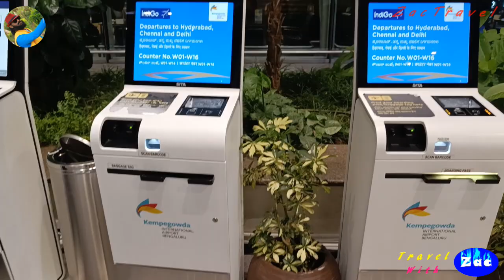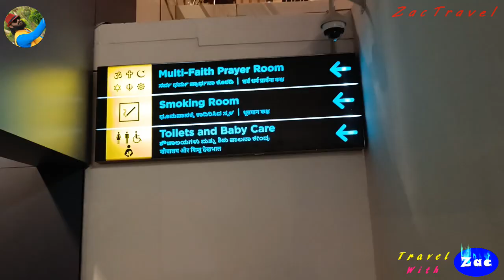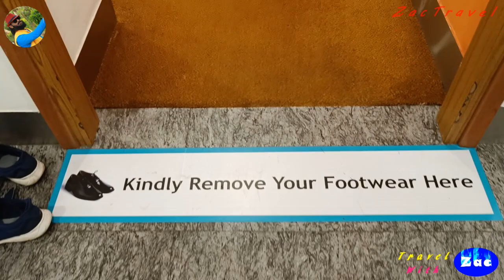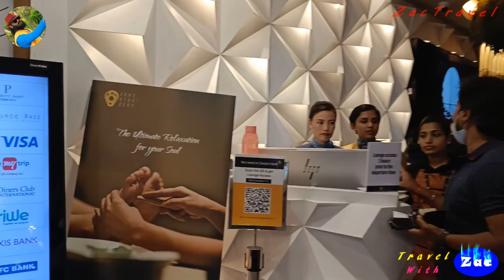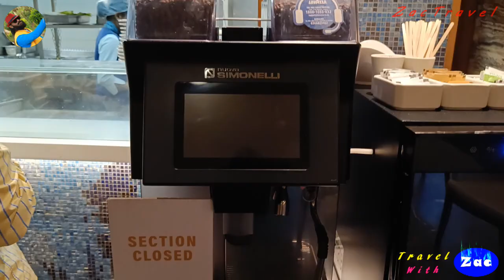Ep#17 ബാംഗ്ലൂർ എയർപോർട്ടും ഇവിടുത്തെ 2 രൂപക്ക് കിട്ടുന്ന അൺലിമിറ്റ് ഭക്ഷണവും /ബാംഗ്ലൂർ / Bangalore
ബെംഗളൂരു: കെംപഗൗഡ അന്താരാഷ്ട്ര വിമാനത്താവളത്തിന് ആഗോള അംഗീകാരം. ലോകത്തെ ഏറ്റവും മനോഹരമായ വിമാനത്താവളങ്ങളിൽ ഒന്നായാണ് ബെംഗളൂരുവിലെ കെംപഗൗഡ വിമാനത്താവളം യുനെസ്കോയുടെ 'പ്രിക്സ് വെർസെയ്ൽസ് 2023' പട്ടികയിൽ ഇടം നേടിയിരിക്കുന്നത്. വിമാനത്താവളത്തിന്റെ അകത്തളത്തിന്റെ മനോഹാരിതയ്ക്കാണ് കെംപഗൗഡ വിമാനത്താവളത്തിന് പുരസ്കാരം ലഭിച്ചിരിക്കുന്നത്. ഏറ്റവും സുന്ദരമായ നിർമിതികൾക്കാണ് യുനെസ്കോ എല്ലാ വർഷവും പ്രിക്സ് വെർസെയ്ൽസ് പുരസ്കാരം നൽകിവരുന്നത്.

ZacTravel